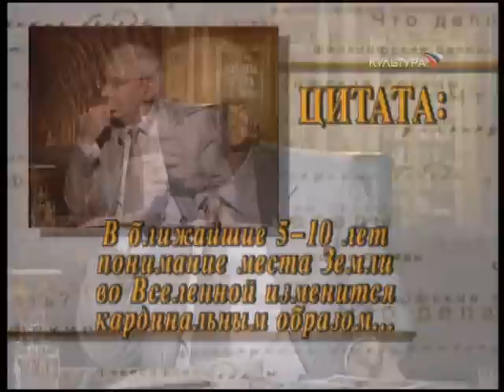"Что делать?" Астрономия - забытая слава России.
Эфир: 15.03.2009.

Автор и ведущий:  Третьяков Виталий Товиевич

Участники:

1. Черепащук Анатолий Михайлович - директор государственного астрономического института им. П.К. Штернберга МГУ, академик РАН
2. Шустов Борис Михайлович - директор Института астрономии РАН, член-корреспондент РАН
3. Балега Юрий Юрьевич - директор Специальной Астрофизической Обсерватории РАН, член-корреспондент РАН
4. Зеленый Лев Матвеевич - директор Института космических исследований, академик РАН
5. Малков Олег Юрьевич - ученый секретарь Национального комитета российских астрономов, доктор физико-математических наук